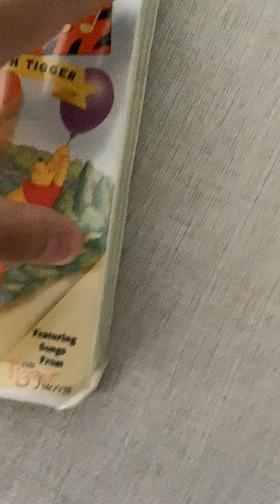Closing To Winnie The Pooh Sing A Song With Tigger 2000 VHS